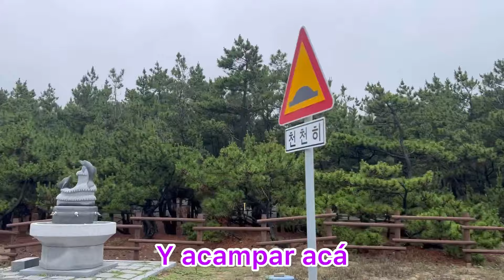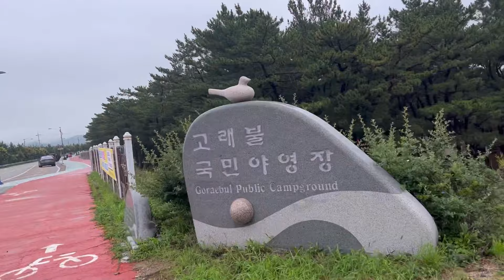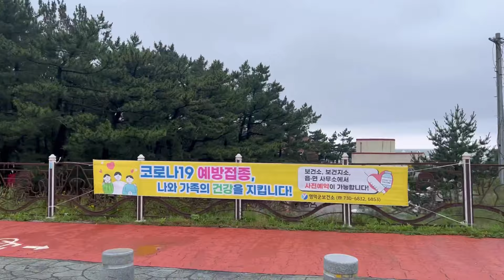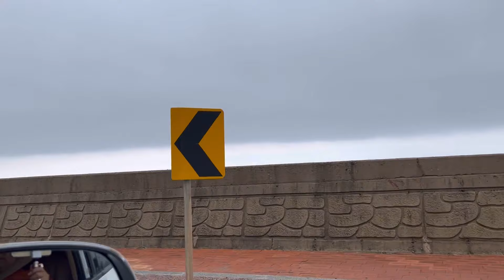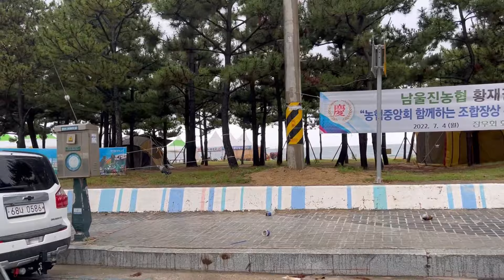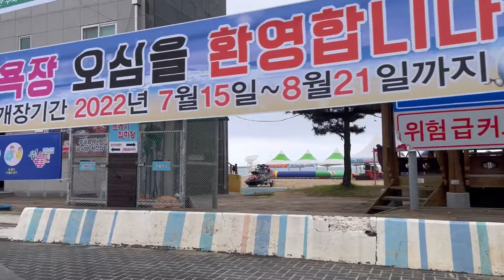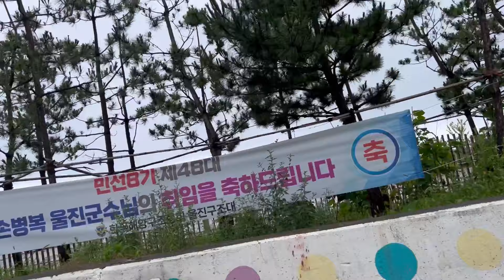Vacaciones en familia en Corea/recorriendo la ciudad de uljin:/ciudad famosa por cazar ballenas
hola amigas y amigos seguimos con nuestras vacaciones en familia recorriendo en auto Corea, recorrermos la ciudad de Uljin ciudad famosa por la caza de ballenas, y llegamos a nuestro proximo destino,Muchas gracias por suscribirse a nuestro canal y por sus mensajes y comentarios,Saludos desde Corea